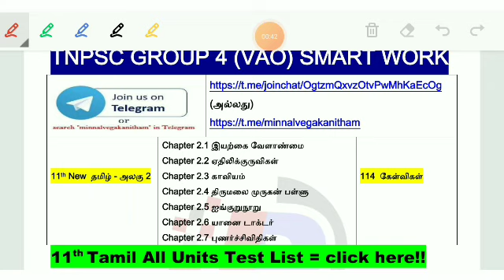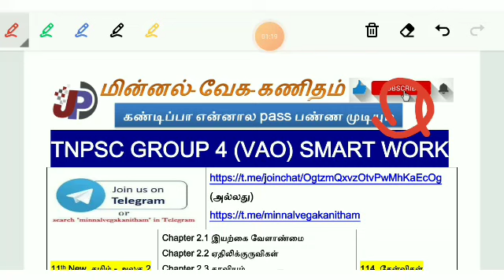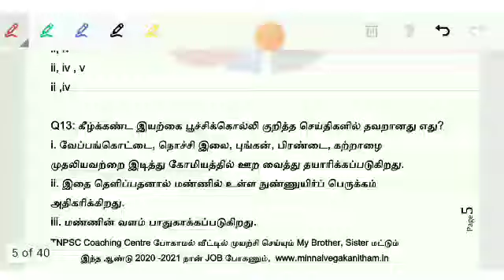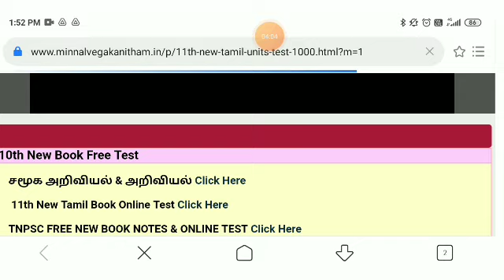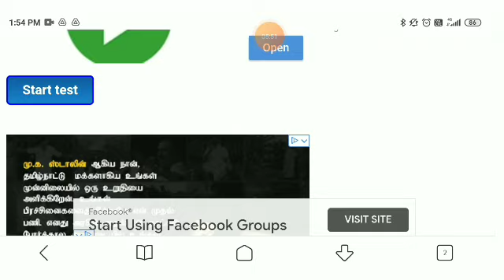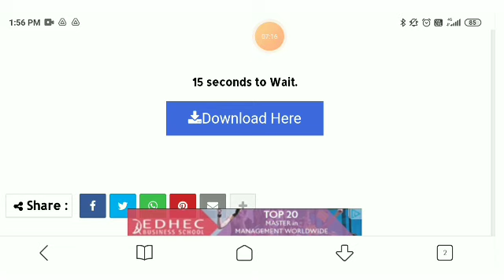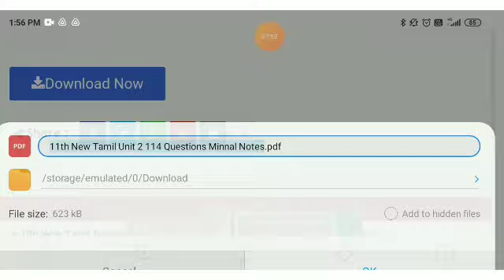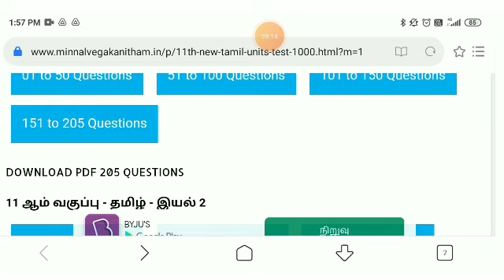11th New Tamil Book Unit 2 114 Questions Answer PDF TNPSC Gr 4 (VAO)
11th Tamil New Book Unit 3 Chapter 3.2 காவடிச்சிந்து & Chapter 3.3 குறுந்தொகை (26 to 66) =

13 February 2021 current affairs top 10 Tamil Quiz with explain =

11th Tamil New Book Unit 3 Chapter 3.1 மலை இடப்பெயர்கள்: ஓர் ஆய்வு (01 to 25) =

12th New ECONOMY UNIT 11 பொருளாதார மேம்பாடு மற்றும் திட்டமிடல் (01 to 20) Book Back Questions =

10th New அறிவியல் UNIT 20 இனக்கலப்பு மற்றும் உயிரித்தொழில்நுட்பவியல் FREE ONLINE TEST 33 (22 to 42) =